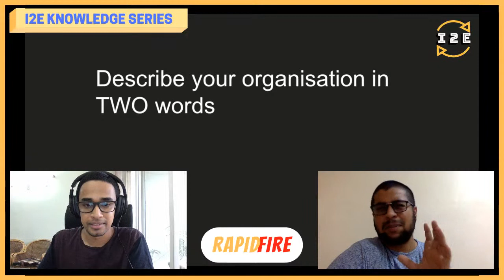Knowledge Series with Aslam Abbas (Co-Founder, Collect.chat)